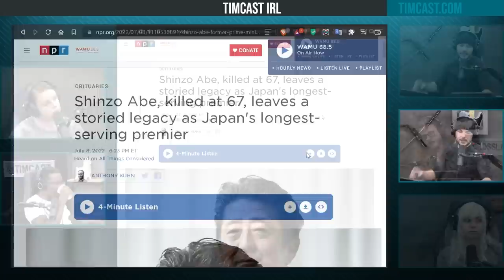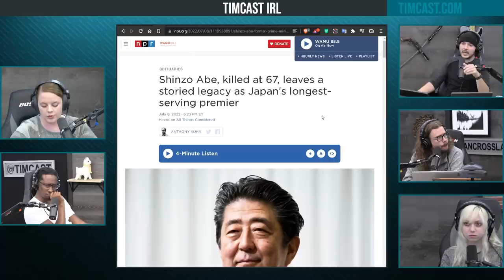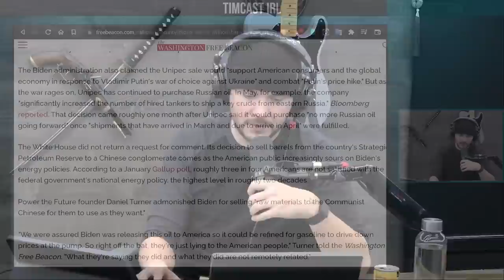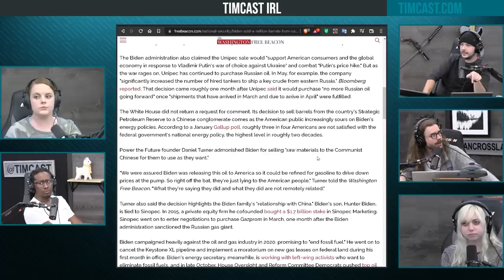Shinzo Abe Assassination Shows The Global Order Is COLLAPSING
Guest: Hotep Jesus
@HotepJesus (Twitter)

Hosts:
Mary  @Pop Culture Crisis  (YouTube) @CloserKitty (WeChat, Instagram)